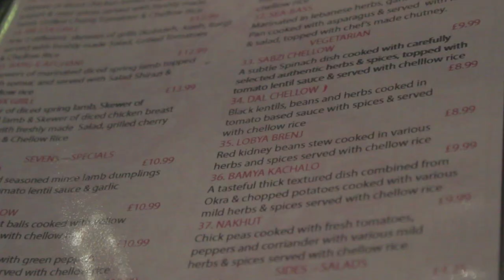Nate Jones - First Time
Music video by Nate Jones performing First Time. Directed By PennyJar Entertainment .. Starring Mel Shukru ..
Remix Over Maino Track
Follow @NateJonezMusic

Directed by @GemmaLefever and @MaxxIsaev